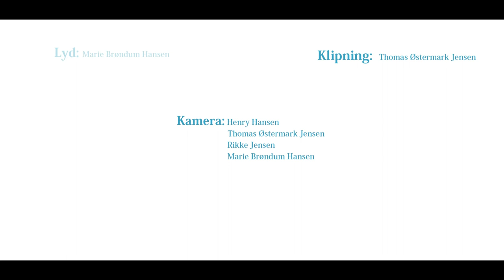Benjamin Nybo - 5. When Life pases by